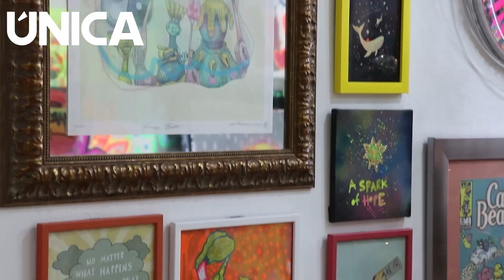¿Por qué enmarcamos los cuadros y pinturas?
¿Te has preguntado por qué enmarcamos los cuadros y pinturas?

Revista ÚNICA se dió a la tarea de encontrar la respuesta del por qué decoramos las paredes de nuestras casas y oficinas, por ello recurrimos con nuestra amiga, Vianney Carrillo Acosta, quien es la creadora de Barra de Marcos para que nos hablará más del tema.

Contáctala:
privada 10v poniente 3305, colonia dos Arbolitos
Cel.222215250